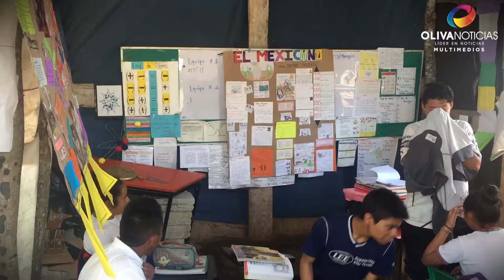DígaloEnVozAlta Telesecundaria sufre afectaciones por Frente Frío